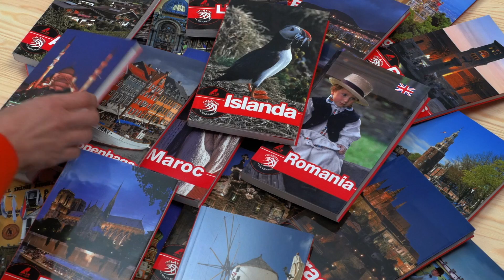Islanda clip 3